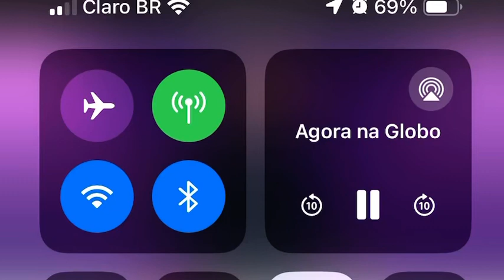Chamada da Nova tarde de sábado na Globo (Versão Rede Clube) (03/2024)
A Globo anunciou às novidades das tardes de sábado. Porém terá a novela de edição especial que vai ao ar após o Jornal Hoje. Depois do filme ou local terá o novo Caldeirão com Mion que havia o novo quadro de game show chamava “Caldeirokê”.